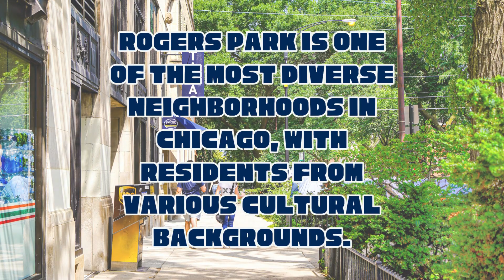Come Live in Chicago's Rogers Park Neighborhood!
Rogers Park is a neighborhood located on the far North Side of Chicago, Illinois. It is a vibrant neighborhood known for its diversity, historic architecture, and lakefront parks. Chicago’s Rogers Park is bounded by the city of Evanston along Juneway Terrace and Howard Street to the north, Ridge Boulevard to the west, Devon Avenue and the Edgewater neighborhood to the south, and Lake Michigan to the east.

ROGERS PARK, CHICAGO REAL ESTATE
Rogers Park, Chicago has a diverse mix of housing options, including historic single-family homes, multi-unit buildings, and high-rise condominiums. One of the most notable features of Rogers Park’s real estate market is its affordability compared to other neighborhoods in Chicago. The area has a range of housing options at a variety of price points, making it an attractive destination for young professionals, families, and students. In recent years, there has been significant development in Rogers Park, particularly along the lakefront. Many of these new developments are high-rise condominiums with stunning lake and city views. Despite the growth and development in the area, Rogers Park has maintained much of its historic charm, particularly in the Jarvis Square area. The neighborhood’s tree-lined streets and historic homes provide a sense of history and character that is increasingly rare in other parts of the city.

ROGERS PARK, CHICAGO NEIGHBORHOOD HISTORY
The neighborhood of Rogers Park was originally settled by Native Americans and was later part of the large tract of land that was owned by Jean Baptiste Point du Sable, the first permanent non-Indigenous settler in the area. In the mid-19th century, Rogers Park began to experience significant growth as Chicago’s population expanded. During the late 1800s and early 1900s, Rogers Park continued to grow as a residential neighborhood, with a mix of single-family homes, apartment buildings, and commercial development. The area’s population became increasingly diverse, with a mix of immigrants and working-class families.

In the 1920s and 1930s, Rogers Park experienced significant growth as the city implemented plans to improve public transportation and infrastructure in the area. The construction of the Chicago “L” and the development of new shopping centers and commercial districts helped to bring new businesses and residents to the area. During the mid to late 20th century, Rogers Park faced challenges related to declining population and economic disinvestment. In recent years, however, the neighborhood has seen a resurgence of growth and development, with new businesses, restaurants, and cultural institutions opening up in the area.

ROGERS PARK CTA TRANSIT INFORMATION:
The CTA Red Line runs along the western edge of Rogers Park with stops at the Loyola, Morse, Jarvis and Howard stations. And the CTA Purple line runs through the eastern edge of Rogers Park with stops at South Boulevard, Main and Dempster stations.

ROGERS PARK, CHICAGO LOCAL SCHOOLS:
Gale Elementary Community Academy
Hayt Elementary School
Kilmer Elementary School
Sullivan High School
Loyola University Chicago
Northeastern Illinois University

SOME OF OUR FAVORITE LOCAL SHOPS AND RESTAURANTS:
Raising Cane’s
Awash Ethiopian Restaurant
Taste of Peru
Honeybear Cafe